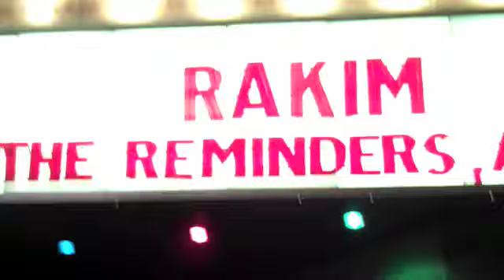The Reminders Aja Black & Big Samir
Fox Theater Aug 25, 2010
Boulder, Colorado